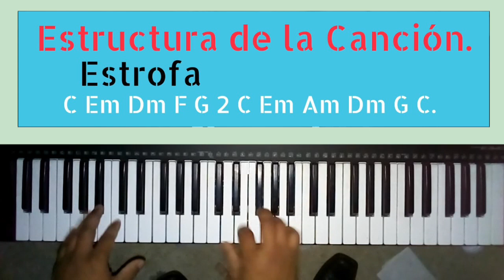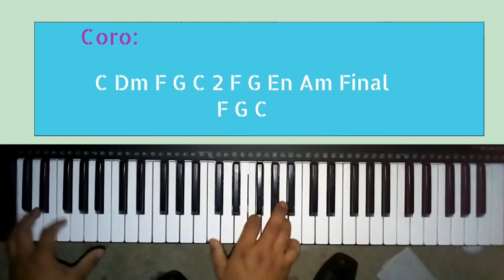En La Cruz Yo Primero vi La Luz ( Me hirió el pecado) Acordes Rermonizacion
Disfruta esta maravillosa canción en el piano con sus respectivos acordes.